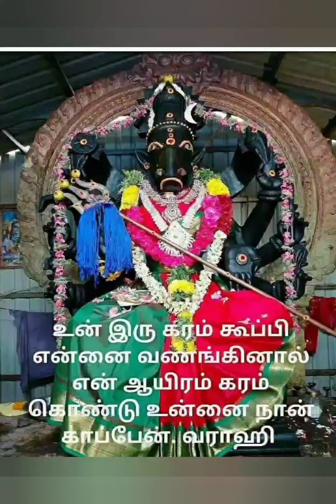மனநிம்மதி தரும் வராஹி அம்மன் பாடல்